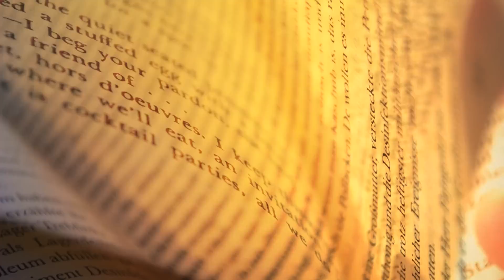Sex & Death in the American Novel -- book trailer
Pick up your copy of Sex and Death in the American Novel!

Book trailer for "Sex & Death in the American Novel" by Sarah Martinez. Music by Paris and the Hiltons, video by Brian C. Short.